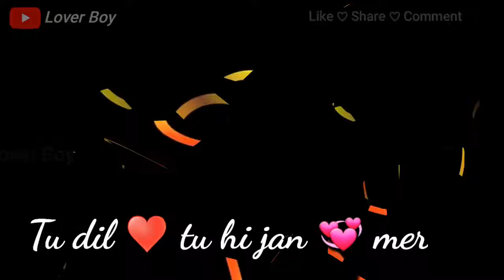Kaise Tuje Main Samjau♥, Tere Bina Na Jee Pau Crying Girl In Love Whatsapp status